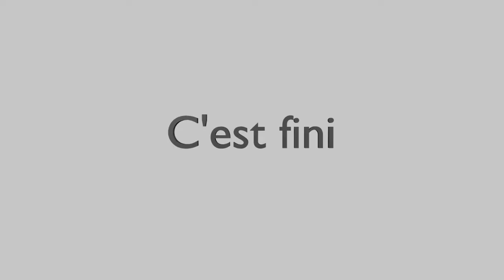pizza facile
avec un four à pizza magique, c'est facile!